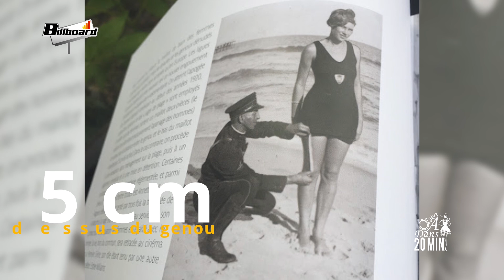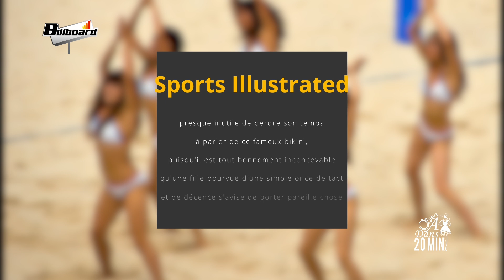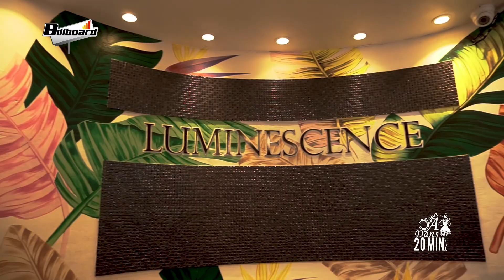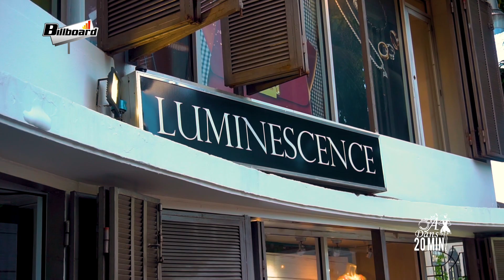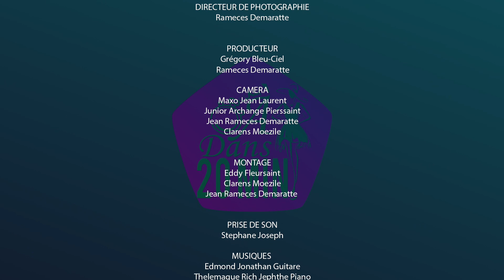À dans 20 Minutes concours de Mode (Groupe A )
Jerusane Mondelus affronte Emilie Lalanne pour ce qui constitue leur premier Match dans cette compétition .